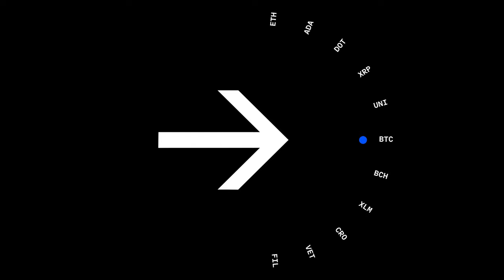Around The Block Ep 26 - The Ownership Economy with Variant Fund’s Li Jin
Web3 has been commonly defined by three words: read, write, own. In this conversation with Variant Fund's Li Jin, we discuss how Web3 can enable ownership to be distributed across the internet as seamlessly as the internet distributes communications. We learn how the “ownership economy” will enable all kinds of new user experiences and how the next big internet applications will be ones that turn users into owners.

0:13 - Intro
2:10 - Crypto Founder Superpower: Storytelling
3:56 - Ownership Economy Thesis
5:29 - Helium (HNT)
8:37 - Mad Realities
11:41 - Shifting Definition of Ownership
13:22 - Takeaways from the Variant Ownership Economy Report
17:22 - Creating Novel Networks
21:44 - Ownership Economy Challenges
25:05 - Ownership v. Value
28:44 - Our Chance to Build a Better Internet
30:20 - Outro

Check our homepage for more episodes and exclusive content from Around the Block